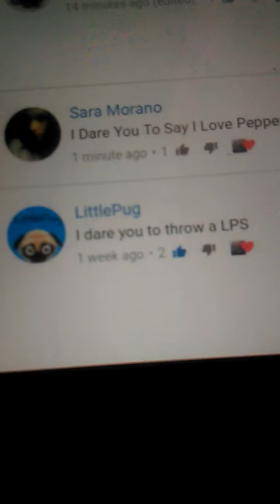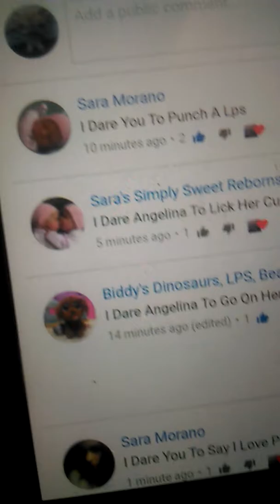Lps_dares 6